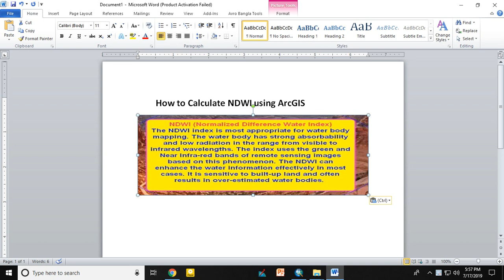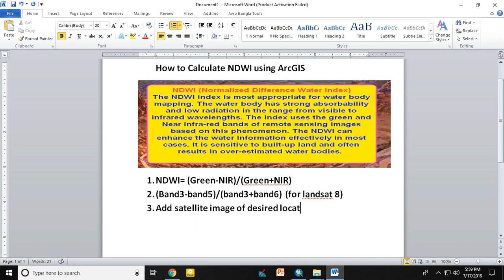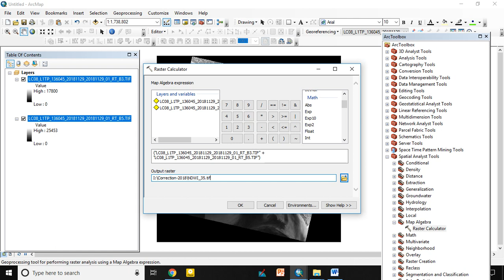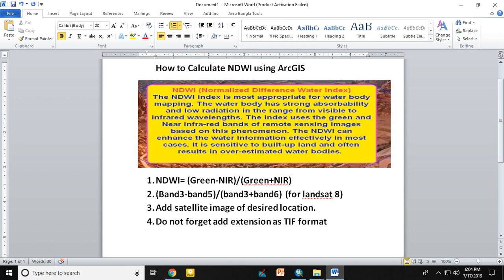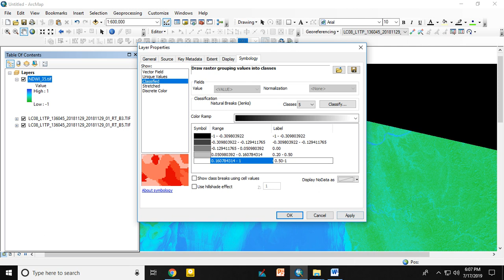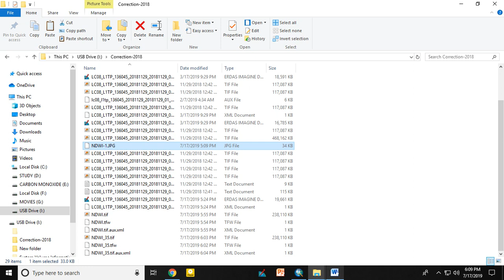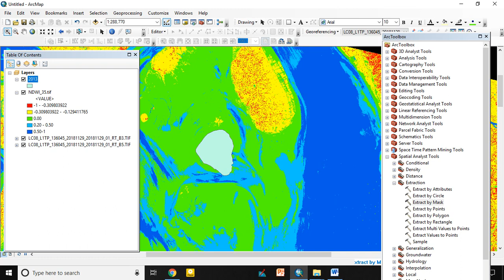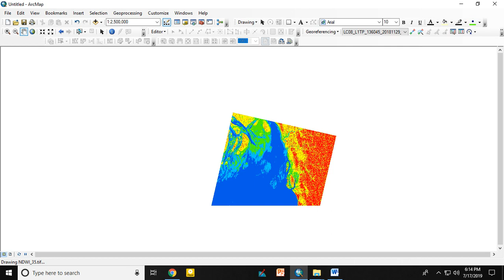How to calculate NDWI using ArcGIS full tutorial.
he Normalized Difference Water Index (NDWI) is a satellite index derived from Near-Infrared (NIR) and Short Wave Infrared (SWIR) channels: ... NDWI defined as above is also called because there are a number of alternative spectral indices for water detection: : uses a combination of the NIR and the Green spectral bands.